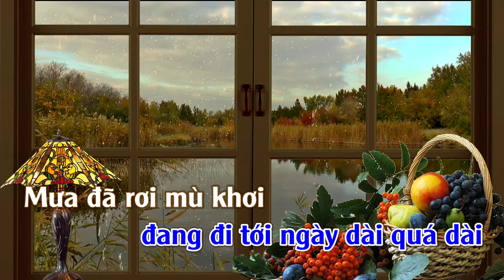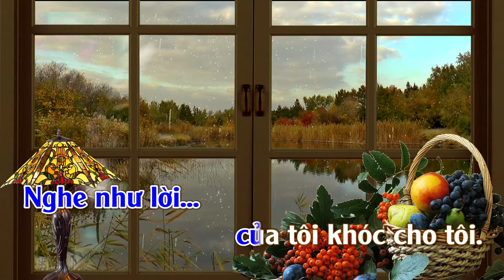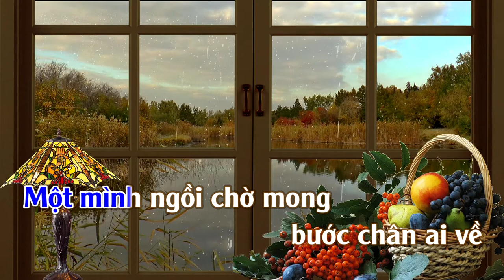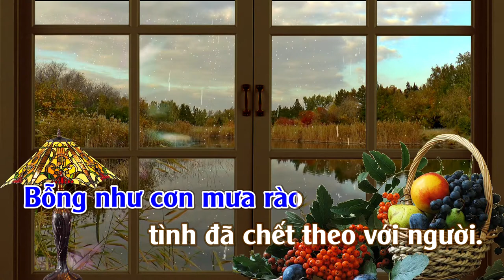Hận Tình Trong Mưa | Karaoke | Tone | Nam | (Kobitoyo)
Hận Tình Trong Mưa
Tác giả: Nhạc Ngoại (Nhật) [Lời Việt: Phạm Duy]